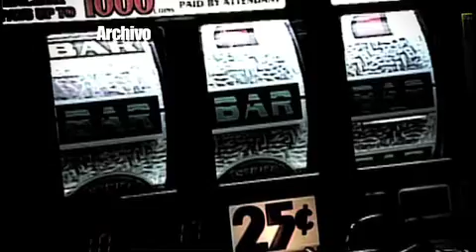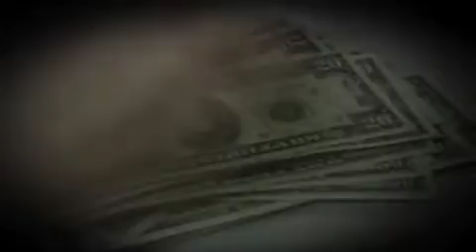Todo Personal Gil vs Thalia, 27 de septiembre del 2013